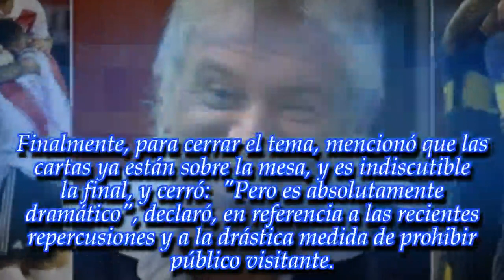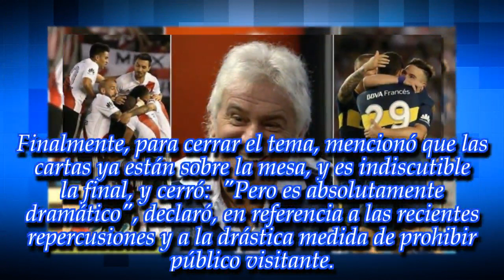Beto Casella se sumó a la previa del Superclásico: ¡mirá la insólita propuesta del conductor!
El conductor realizó una desopilante propuesta, al referirse al encuentro que se disputará el próximo sábado por la final de la Copa Libertadores.